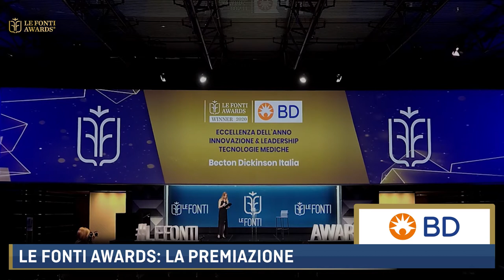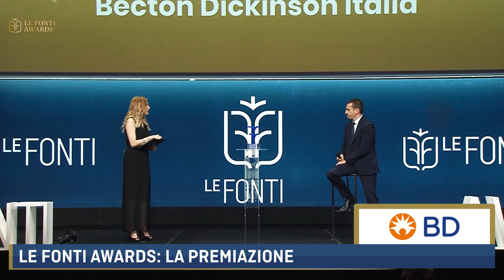LE FONTI AWARDS 2021 - PREMIAZIONE BECTON DICKINSON ITALIA